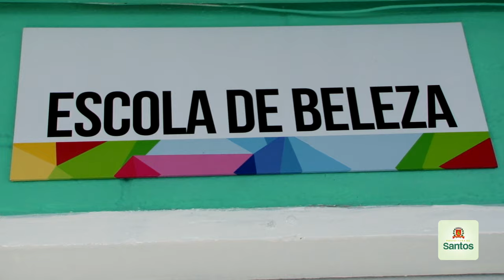Vila Criativa vai ampliar oferta de cursos na Zona Noroeste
A entrega faz parte das comemorações do aniversário da ZN. A Vila funcionará no Centro de Capacitação Pessoal e Profissional (Cecapp), no Rádio Clube, e lança os cursos da Escola de Beleza e da Escola de Moda.